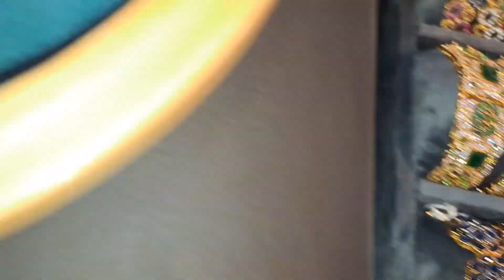jewellery sets beautiful design special discount 😊